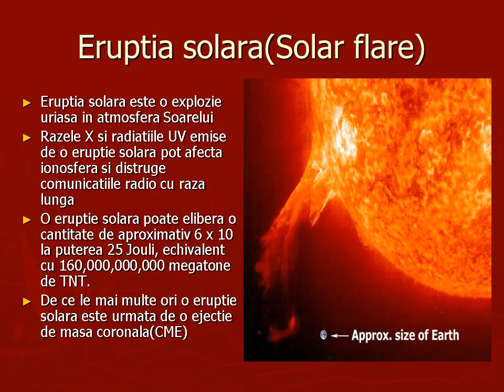SolarFlaresCME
STEM lesson introduction - Tracking a Solar Storm